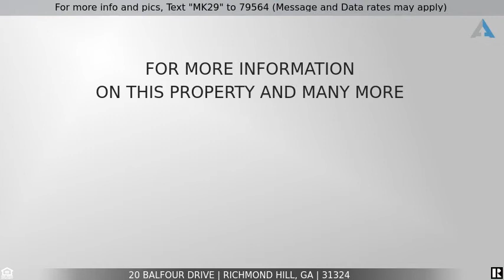20 Balfour Dr, Richmond Hill, GA 31324 ~ Gorgeous Full Brick Home! Amazing Buckhead North Amenities!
to see all the details, images, virtual tour and current pricing!

Welcome home to 20 Balfour Drive in the North Buckhead community of Richmond Hill, a beautiful full brick home offering 4 bedrooms, plus a bonus room that could be a 5th, 3 full and 1 half baths, and 2,933 square feet of beautiful living space. Sitting on a gorgeous .60 acre lot, this home features architectural shingles for roof longevity, a 2-car side entry over-sized garage, raised slab, zoned irrigation, main level master and two secondary bedrooms, main level laundry with utility sink, no carpet on the first floor, and no flood insurance is required!

As you approach the home with amazing curb appeal, be greeted by a large grassy front yard, impeccable landscaping, and a winding pathway leading to the covered front porch with arched entryway. The design of this exterior is so impressive with the inviting light brick color, decorative shutters, brick archways, and quoin corner accents.

Enter into the soaring 2-story foyer and notice the gleaming hardwood floors and deep lighted wall niche, perfect for displaying your favorite sculptured art piece. To your left is the formal dining room highlighting a high ceiling, hardwood floors, sophisticated judge's panel, extra wide crown moulding, chandelier lighting, and a large stacked radius window overlooking the front yard allowing natural light to fill the room. The formal dining room could easily double as an office.

From the foyer the hardwood floors continue to the great room with soaring ceiling, lighted fan, cozy fireplace with built-in media niche above, large windows and French doors opening to the screened porch.

Adjacent to the great room is the spacious eat-in kitchen featuring large ceramic tile flooring, abundant beautiful real wood cabinetry, solid surface counters, peninsula with wrap-around bar seating, pantry, and gorgeous updated appliances. The bright and cheery breakfast room has a large bay window and another door that leads to the screened porch, making entertaining a breeze.

The fabulous and private main level master suite showcases hardwood floors, double tray ceiling with refreshing lighted ceiling fan, bay window, sitting area, and spa-like private bath highlighting tile flooring, expansive double vanity, relaxing jetted tub with privacy glass block window, separate walk-in shower, private water closet, and wonderful walk-in closet with built-in dresser and shelves. There are also two additional secondary bedrooms on the main level, each with hardwood floors and lighted ceiling fans, sharing a delightful Jack-and-Jill bath with tile flooring and a shower over tub.

Also on the main level is a powder room for your guests and the conveniently located laundry room offering tile flooring, built-ins, and utility sink.

As you ascend the stairs, you have a beautiful bird's eye view of the great room below. At the top of the stairs is a generous loft with ceiling fan and a large window overlooking the backyard. The fourth bedroom offers a lighted ceiling fan and lovely built-in niche with shelving. The impressive bonus room could be used as a 5th bedroom, and the third full bath with tile flooring and a shower over tub is also on this upper level.

Outside, let the entertaining begin in the AWESOME screened porch with wood plank flooring, ceiling fans and skylights while enjoying the views of the private and wooded backyard. Two separate side doors lead to the grilling deck, yard, and fire pit! You will also appreciate the garden area.

Additional features include an attached over-sized 2-car side-entry garage with automatic openers, extra off-street parking, walk-in attic, central heating and air with programmable thermostat, extra insulation, and double pane windows. The amazing Buckhead North community amenities include a community pool, playground, tennis courts, walking trails, lagoons, sidewalks, street lights and more! There is also fee based private boat/RV storage at the front of the neighborhood.